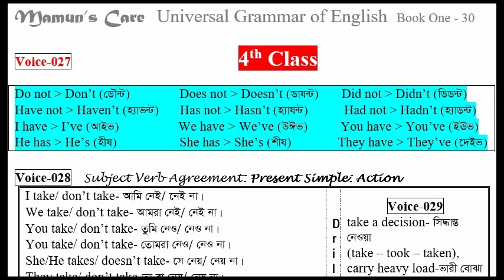UG Method Book One Voice 027